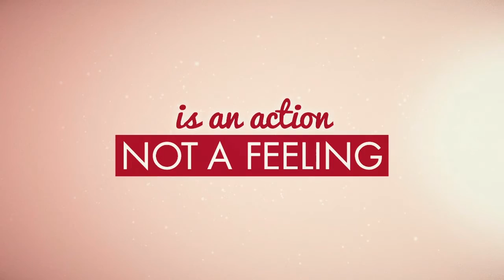What’s Happening at Freedom | Sunday, February 18, 2018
Church Video Announcements |  Sunday, February 18, 2018 • 10:30 a.m. Sunday Service Freedom Baptist Church • 790 Irisbburg Rd., Axton, VA 24054 • freedombaptistchurch.com • Sunday's at 10:30 a.m. and 6 p.m. • Wednesday's at 7 p.m. • Cindy Dutill, Media & Missions Coordinator  • Nursery, Children's, and Teen Ministries Available